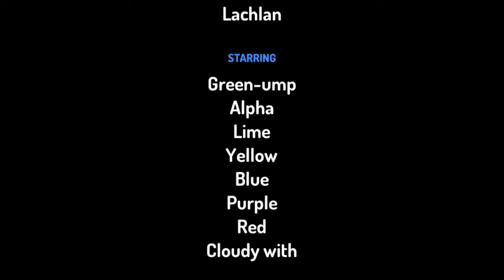Object Ties Episode 17 Blue Gets Electricuted